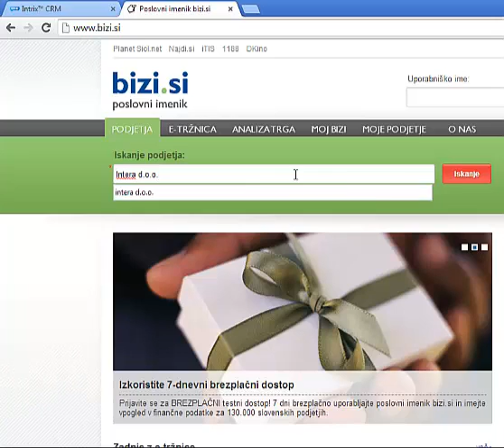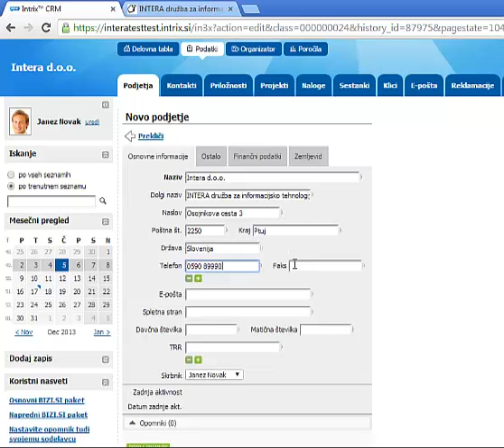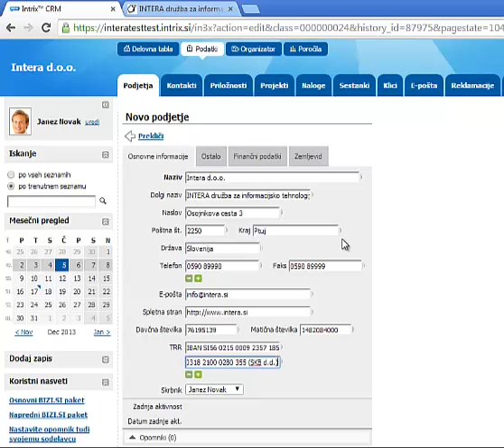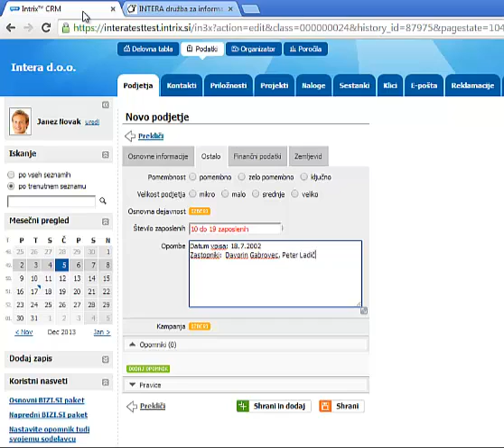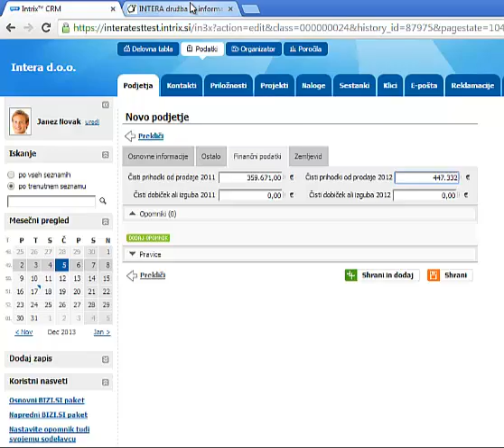Dodajanje podjetja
Dodajanje podatkov podjetja v Intrix, brez uporabe samodejne povezave z bazami podatkov.